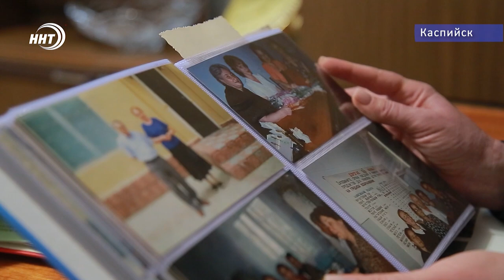Зумруд Бучаева навестила заслуженного Врача Дагестана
В Дагестане продолжается реализация программы профсоюз работников здравоохранения «Забота». Она реализуется в целях оказания материальной помощи медицинским работникам — пенсионерам и ветеранам труда.

Так руководитель профсоюза работников здравоохранения Зумруд Бучаева навестила заслуженного врача Дагестана Галину Абдулкеримову. Большую часть жизни женщина посвятила медицине и спасению других. Подробнее в сюжете.